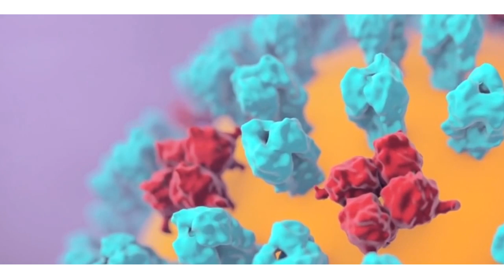DOUDOU BENNY | Coronavirus Version Française | 🇬🇳Official Audio 2020 | By Dj IKK